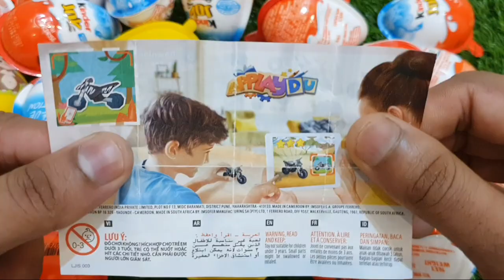New! Yummy Kinder Surprise Egg Toys Opening - A Lot Of Kinder Joy Chocolate ASMR (KINDER JOY)